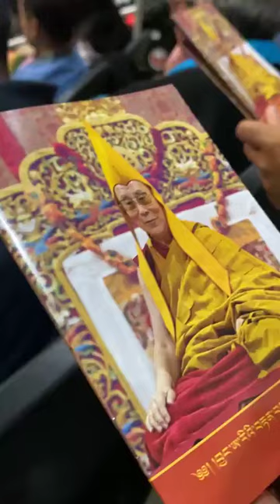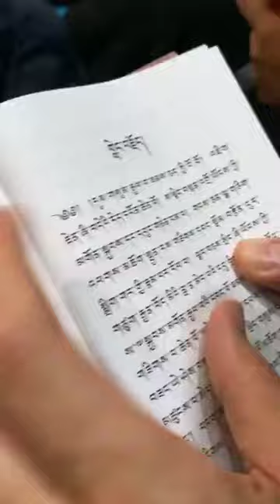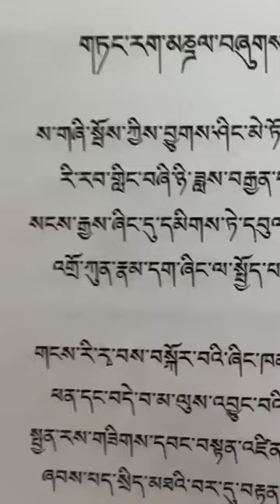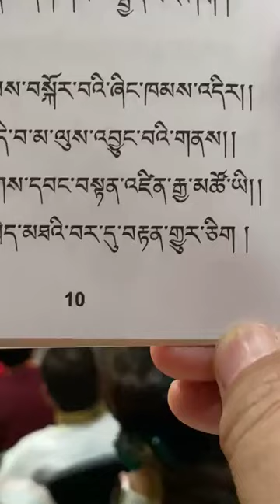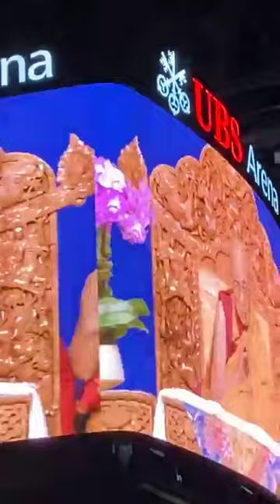ཨ་རིའི་རྒྱལ་ས་ནེའུ་ཡོག་ཏུ་བརྟན་བཞུགས། Life-long offering ceremony in New York City.